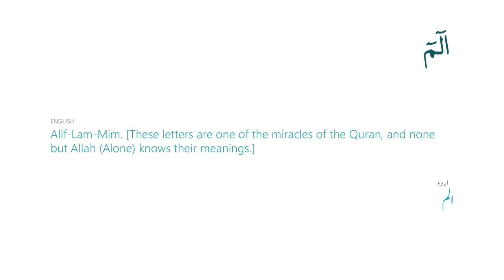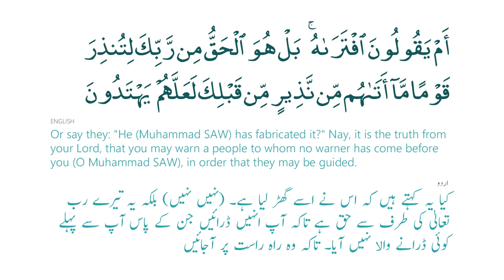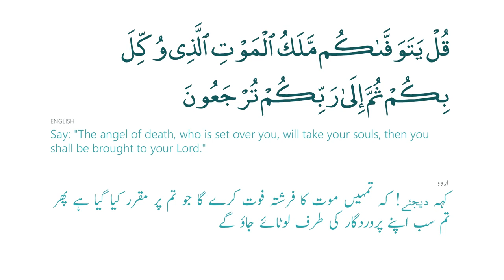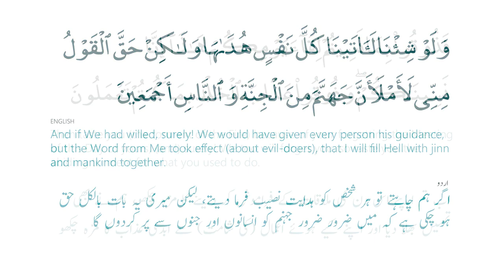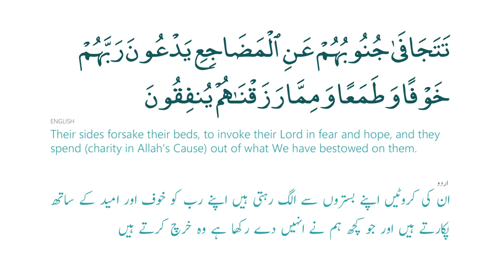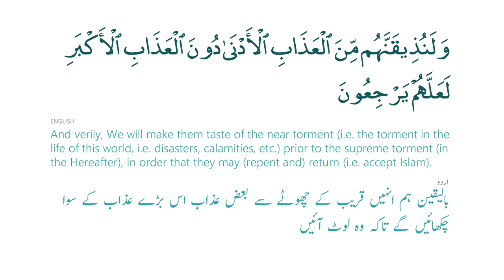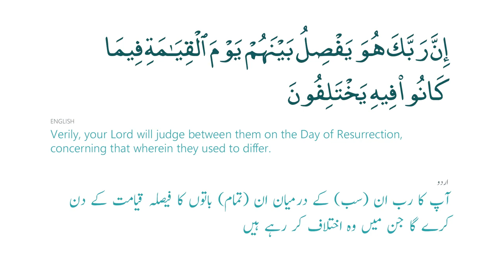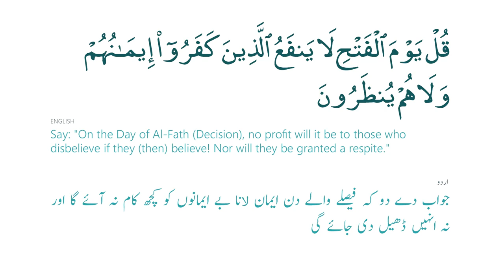Surah Sajdah With Urdu And English Translation || Shaykh Mishary Rashid Alafasy